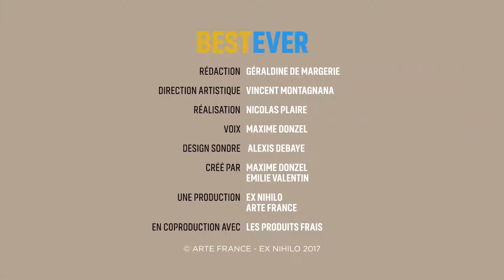Best Ever - Joey Jeremiah - ARTE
Si le héros du feuilleton canadien Les Années Collège est un bad boy relativement sage, c’est parce que la série fait partie d’un genre particulier : les “after school specials”. Ces émissions permettaient de diffuser des leçons de morale à la télévision à la destination des ados après les cours. Grâce à Joey, la leçon passait de manière plus savoureuse.

Les personnages de série sont souvent symptomatiques de leur époque. Miroir tendu aux téléspectateurs, ils nous parlent de nous à travers leurs aventures, de nos peurs et de nos obsessions. Mais certains ont marqué plus que d'autres et méritent la médaille "Best Ever"!

Écriture : Géraldine de Margerie
Direction artistique : Vincent Montagnana
Réalisation : Nicolas Plaire
Design sonore & voix : Maxime Donzel
Production : Ex Nihilo / Les Produits Frais / Arte France